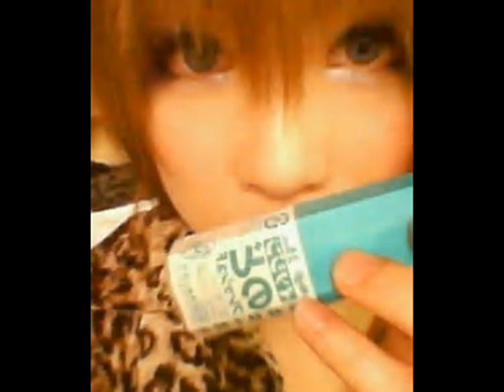Ayabie - Aoi (Fanvideo)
Aoi Fanvideo X3333

Song:
Ayabie - TheMe